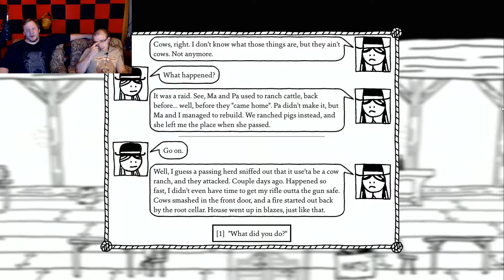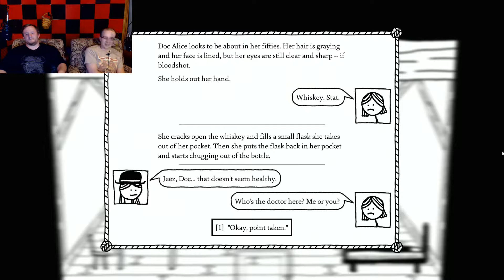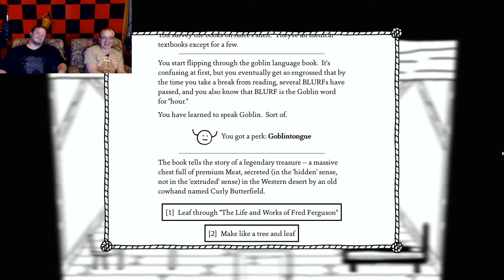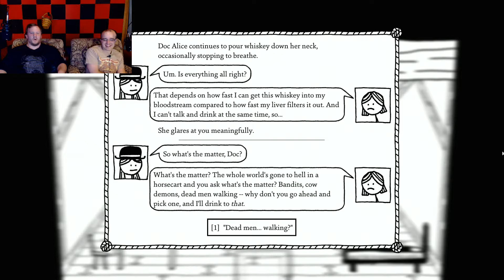West of Loathing: Doc? - Part 6 - HBG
Flaming skulls and an old "friend"

Various contacts!